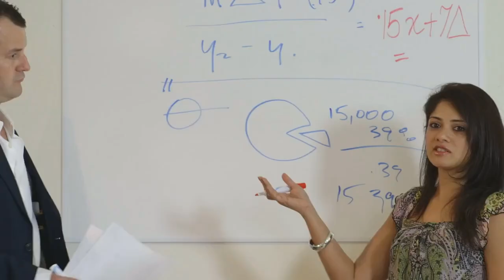Vanished Shadows: The Chilling Mystery of Kyron Horman's Disappearance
In this chilling narrative, we delve into the mysterious and haunting disappearance of Kyron Horman. On June 4, 2010, Kyron, a bright seven-year-old boy from Portland, vanished without a trace, leaving his family and the community desperate for answers. As the investigation unfolds, dark secrets and suspicions emerge, pointing fingers at his stepmother, Terri. Failed polygraph exams, eerie behavior, and circumstantial evidence cast a shadow of doubt. Join us as we explore the eerie events surrounding Kyron's disappearance and the unanswered questions that continue to haunt those involved.